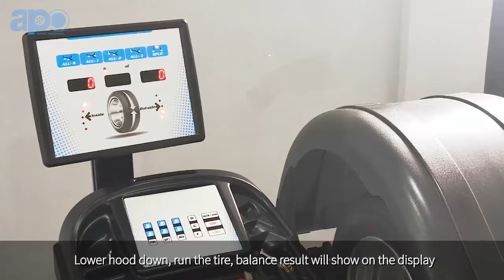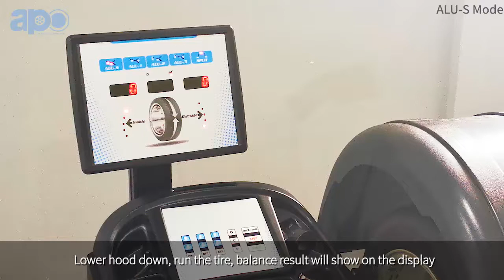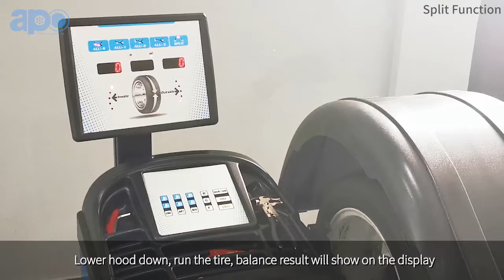The Operation Video for APO 7085AS wheel balancer operation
The APO-7085AS tire balancer is the most popular our wheel balancer that we sell.This model is very a simple, yet sophisticated wheel balancer. Each electrical component part is virtually ” plug and play ” so repair is easy when it is time to replace parts.
Features:

1. Simply use handle bar to touch the rim and get the distance and rim diameter data automatically
2. Self-diagnosing problems & Self-calibrating
3. LED digital display
4. Lowering the protective hood for a quick start
5. Automatic rim width measuring
6. Automatic disc brake: Find the imbalanced position and lock the wheel automatically.